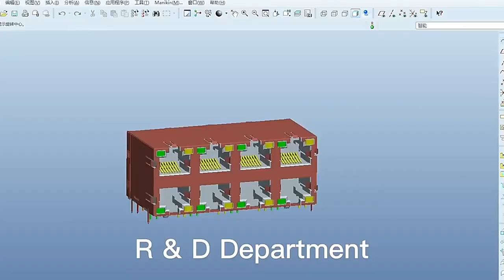RJE031880426 Compatible ZhuSun Jack Ask for Datasheet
OEM/ODM Factory offer replacements 100% cross RJE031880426. Reduce COST BY 30%. Reduce LEAD TIME BY 50%.